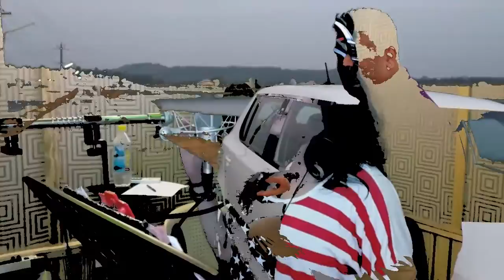Savaniee Ravindrra/Sidhanath Buyao : Vatatlya Pausant Bhijunk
Singer : Savaniee Ravindrra Sidhanath Buyao
Lyrics : Nandan Hegde Desai
Album : Konkani Unplugged

Camera : Abhik Chatterjee - Harsh Kamat

To Set this song as your caller tune sms KNUP7 to 54646

( service providers rates apply)